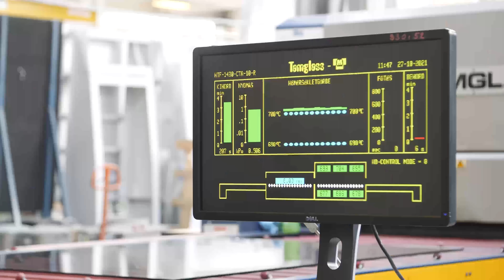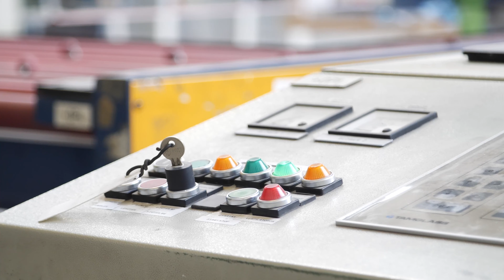Új gépsor a Mályi Glass Kft-nél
A több mint 25 éve üvegekkel foglakozó helyi, családi vállalkozás új gépsorát ünnepelték Mályiban, ahol a meghívott vendégeket és a média képviselőit is körbevezették a gyártósor állomásain. A bemutató keretében a vendégek megismerhették a Mályi Glass Kft. tevékenységét és bepillanthattak az üveggyártás folyamataiba is.